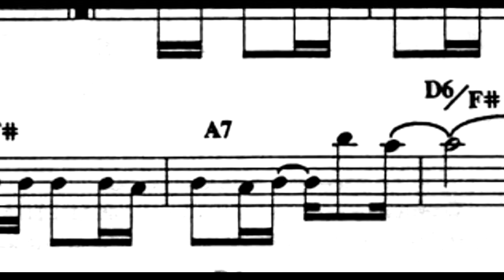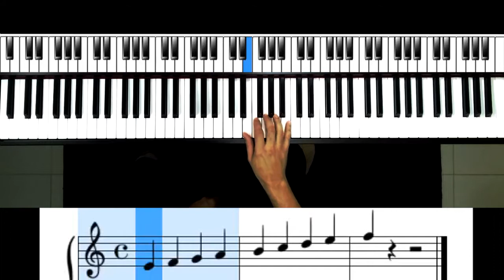Aula 11 Pentagrama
Adquira o ebook por R$100! Acompanha vídeos gratuitos!

No curso básico de Piano popular e no curso de pedal, você vai aprender do zero como fazer um acompanhamento para tocar na igreja, na banda ou em casa.

É para pessoas que querem aprender do zero ou para aqueles que já têm algum conhecimento.

É também para quem já toca outro instrumento, mas deseja aprender o teclado, como cantores que desejam acompanhar-se ou o guitarrista que precisa ter uma visão mais clara da harmonia.

O piano é perfeito para trabalhar a coordenação motora, sendo algo terapêutico para melhorar a atenção, concentração e vários outros aspectos cognitivos.

Para quem precisa de um material para dar aulas, esta apostila com os vídeos é ideal. Este curso já foi assistido mais de duas mil vezes e atestado por pessoas de todo o Brasil e do exterior.